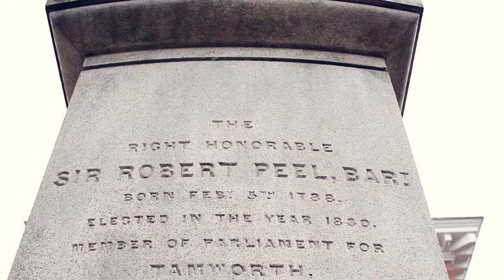Tamworth Heritage Open Day 2015